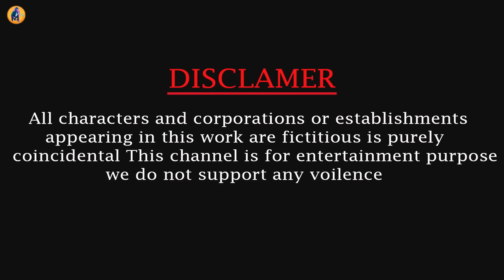10 Lion Vs Elephant Fight Giant Tiger Attack Cow Cartoon Buffalo Saved by 10 Woolly Mammoth Animal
10 Lion Vs Elephant Fight Giant Tiger Attack Cow Cartoon Buffalo Saved by 10 Woolly Mammoth Animal